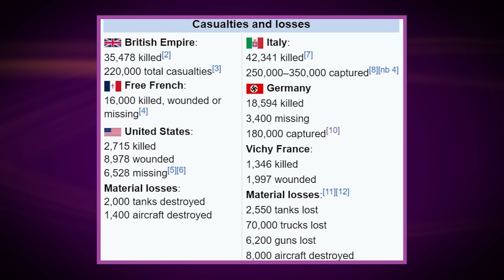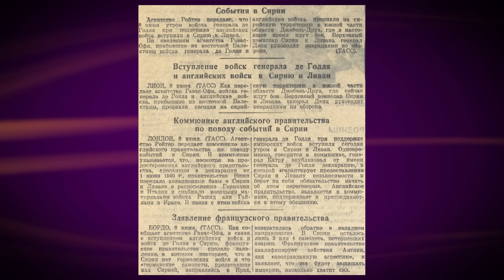Упущенный шанс Гитлера. Схватка за нефть Ближнего Востока. Часть 1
00:00  последняя часть цикла «Первый фронт» (напоминаю предыдущие)
03:30  как Гитлер начинал эту войну, и к чему он пришел осенью 40-го
10:40  от штурма британской «крепости» к осаде
12:25  «всё что вы хотели узнать про историю 2МВ»
17:40  ЭТО могло перевернуть ход мировой войны
19:05  с кем и против кого предстояло воевать Германии?
24:58  а можно было и вовсе не воевать!
27:08  всеми забытая война, на которой Моше Даян потерял глаз
34:20  первый раунд Гитлер проиграл с треском
36:08  Северная Африка: геометрия и физическая география
40:45  драматические особенности войны в пустыне
43:39  логистика первого года войны в пустыне
47:12  «возрождение Римской Империи» (итальянская армия в Ливии)
51:08  что могли выставить на поле боя британцы?
53:42  двухмесячная война (операция «Компас»)
59:56  и её ошеломляющие итоги

Реквизиты для сбора средств по программе "Спаси конечность раненому!":
1. Переводы в евро: MTÜ SUPPORTNET Reg.No: 80580193 Harju maakond, Tallinn, Kesklinna linnaosa, Estonia pst 5a, 10143 ACCOUNT for DONATIONS
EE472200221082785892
SWEDBANK, SWIFT kood/BIC HABAEE2X
For medics of Ukraine
2. Переводы в гривнах: Банк Восток: Благодійна організація “Благодійний фонд «Kiddo» ЄДРПОУ: 36960783 ПАТ «БАНК ВОСТОК» МФО 307123
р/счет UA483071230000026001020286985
Призначення : Благодійний внесок: Зберегти кінцівку пораненому